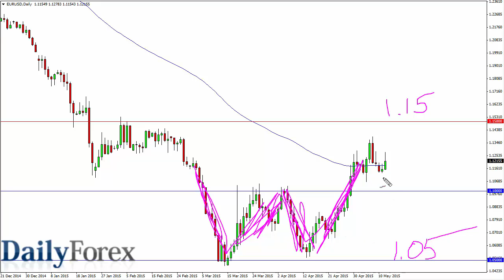EUR/USD Forex Analysis May 13, 2015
The EUR/USD pair initially broke higher during the course of the session on Tuesday, but pulled back significantly. We are closing the day just above the 1.12 handle, and while that is somewhat bullish, we have been essentially going nowhere over the last several sessions. As you can see on this chart, the 100 day exponential moving average is starting to flatten out, and is right in the middle of this consolidation. In other words, I think we are going to go sideways for the short time being.